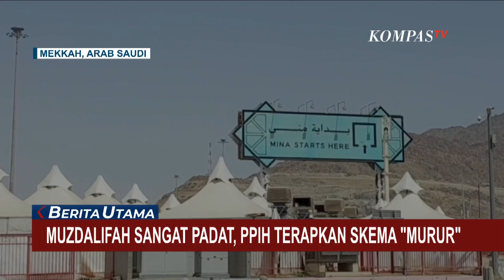Petugas Sita Rokok dari Seratus Koper Jemaah Haji Asal Bangkalan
KOMPAS. TV - Petugas Panitia Penyelenggara Ibadah Haji (PPIH) embarkasi Surabaya mengamankan rokok berbagai merek dari seratus koper milik jemaah haji kloter 96 hingga 99 asal Bangkalan, Jawa Timur.

Rokok-rokok ini akan disita dan dibawa oleh petugas haji daerah untuk kemudian diserahkan kembali kepada pemiliknya sekembalinya dari ibadah haji.